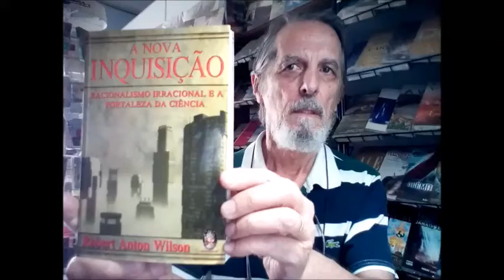“A NOVA INQUISIÇÃO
- RACIONALISMO IRRACIONAL E A FORTALEZA DA CIÊNCIA”.
Livro a venda na LER Livros Revistas Papelaria
Robert Anton Wilson (autor)
Editora Madras